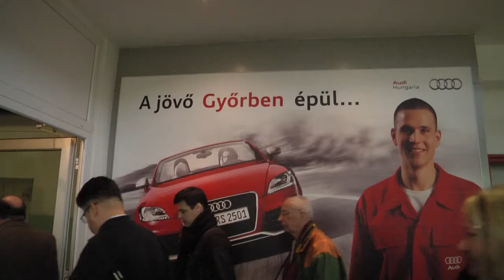Erős műszaki középértelmiségre van szükség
Erősíteni kell a műszaki középértelmiséget, amely nélkül nincsen igazán gazdasági növekedés, ipari fejlődés - hangoztatta a szakképzés fontosságáról szólva Balog Zoltán, az emberi erőforrások minisztere csütörtökön Győrben újságíróknak nyilatkozva, miután felkeresett egy helyi szakközép- és szakiskolát.